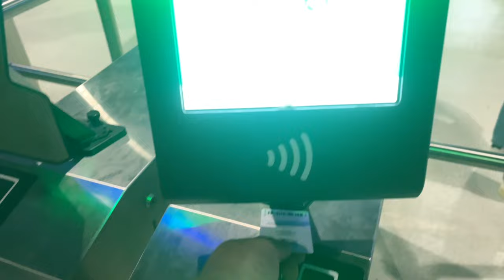Controversial Calls ( Sydney Roosters VS Melbourne Storm NRL Round 7 Game Day Vlog)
Ladies and gentleman welcome back to the channel it’s Haynesy here and we’re back for another video.

Today we are back at Allianz Stadium after a 3 week absence for a massive clash between the Sydney Roosters and the Melbourne Storm hope you guys enjoy.

Music

Inside the Chookpen Podcast